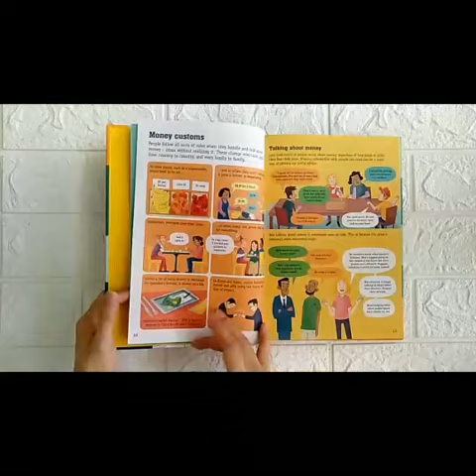Usborne Money for Beginners